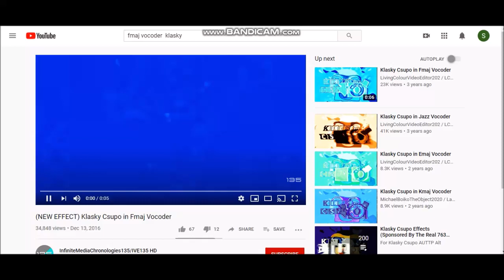Spiffy Csupo in Fmaj Vocoder